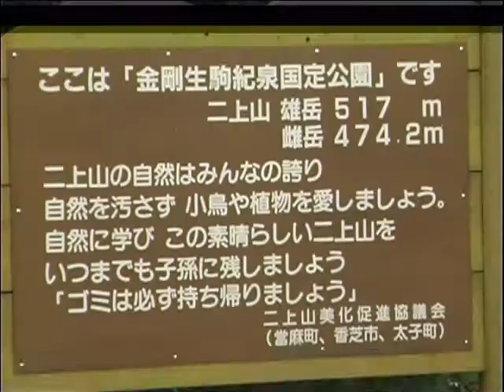yamatokawa0729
現在は2020年です。この動画は19年前の物です。まだ、雄山では「清掃代金」を徴収していましたかね？